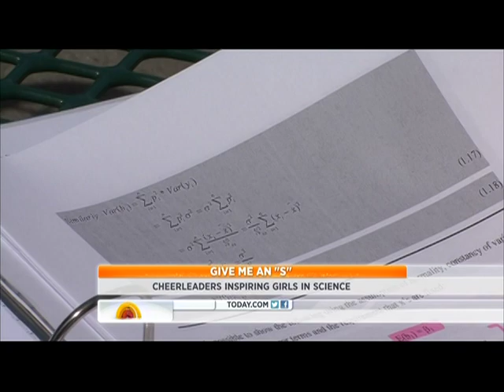Science Cheerleader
Current and former NFL and NBA cheerleaders pursuing science, technology, engineering and math careers. Playfully challenges stereotypes, inspiring young women towards science careers, engaging people from all walks of life in citizen science projects